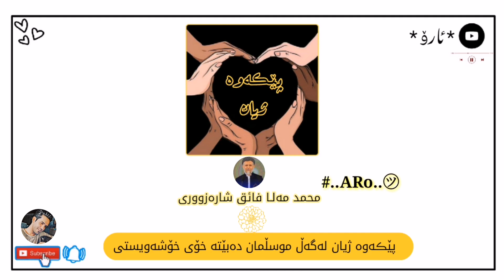پێڪەوە ژیان لەگەڵ موسڵمان دەبێتە خۆی خۆشەویستی☺︎︎🙌🏽🥰🙂❥︎پێڪەوە ژیان❥︎☻︎